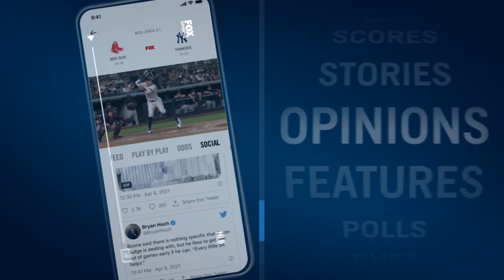Cameron Grimes on Smackdown debut, NXT stint, bond w/ the Hardy Boyz, PWG & more | Out of Character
Join Cameron Grimes and Ryan Satin on Episode 114 of "Out of Character" where they discuss Cameron Grimes’ NXT journey, NXT 2.0, his Smackdown debut, relationship with the Hardy Boyz, PWG career, passion for wrestling, and more!